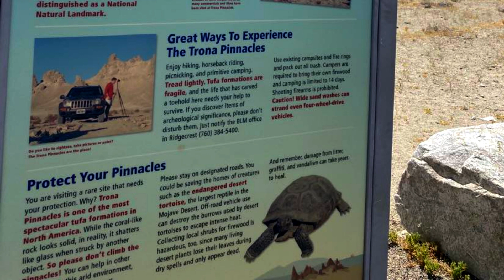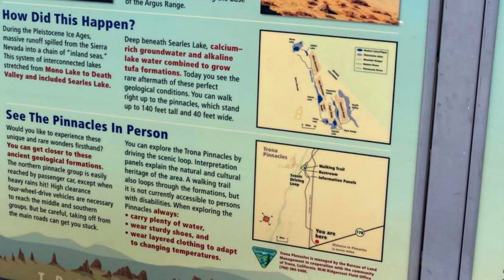TRONA PINNACLES ESCAPADE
The Trona Pinnacles are unusual rock formations in the California Desert National Conservation Area. The amazing landscape is composed of more than 500 tufa spires, some as high as 140 ft, rising from the bed of the Searles Lake basin.